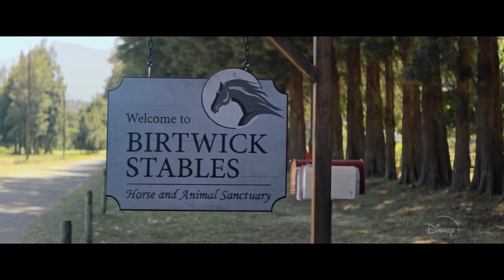BLACK BEAUTY Tráiler Español DOBLADO (2020) Mackenzie Foy, Kate Winslet, Disney +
BLACK BEAUTY Tráiler Español DOBLADO (2020) Mackenzie Foy, Kate Winslet, Caballo, Disney +